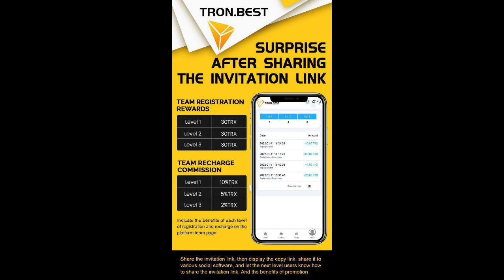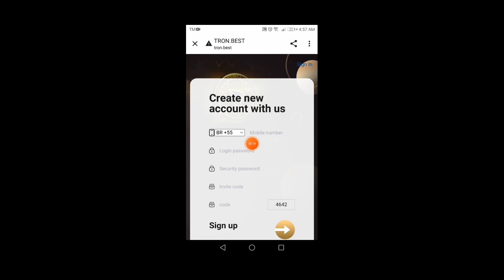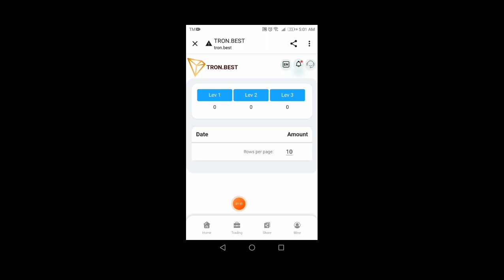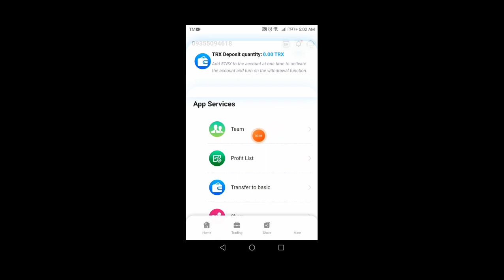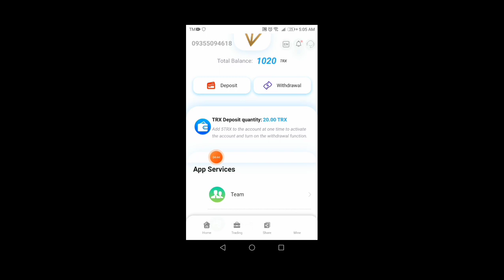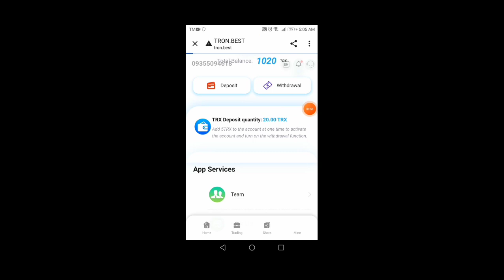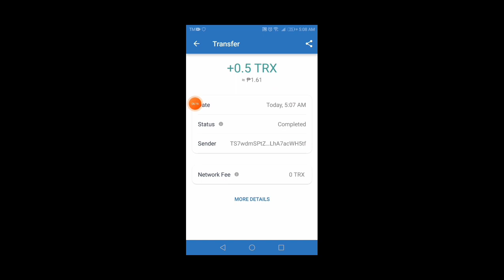1000 Trx will be sent to registration/ the best Investment product in 2022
TRONBEST

The three major wallet channels of block chain, btc,eth and tron
We are improving t...

TRONBEST